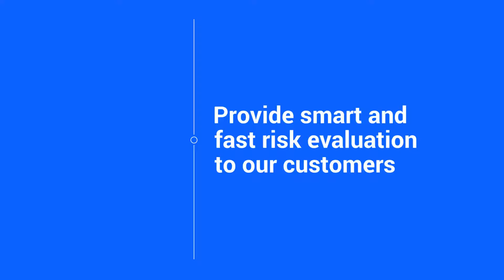How does Trustpair leverage data to fight wire transfer fraud, by Cyril Rondeau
What does life at Trustpair look like? Find out more about our talents who daily contribute to write a new chapter in the Trustpair story. Meet Cyril Rondeau, Head of Product at Trustpair, building a thriving technology to prevent companies from a major financial and reputational risk : wire transfer fraud!